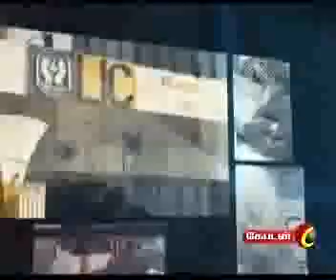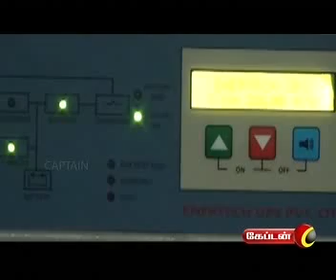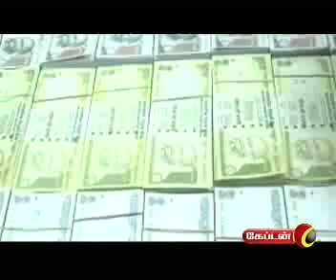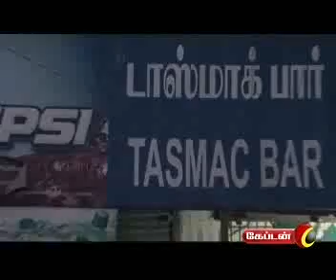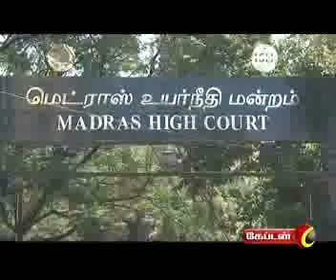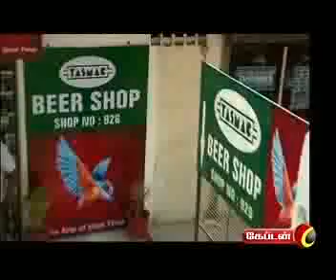NIGAZHVUGAL ON CAPTAIN TV - 19.03.2016